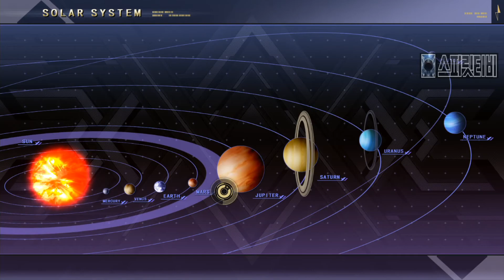[스피릿티비] 슈퍼로봇대전 V : 2회차 소지 play - 제 4화 : 목성작전, 이상 있음 - PS4 Super Robot Wars V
제 4화 : 목성작전, 이상 있음
- SR 포인트 : 4턴 이내에 적을 15기 격추한다.

played 170502